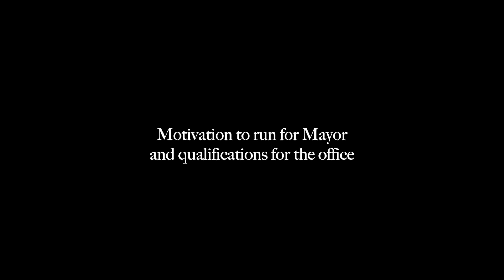Election 2022 Cambridge Mayor Candidate Profiles: Steve Rideout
Over the last few months, the Spy has attempted to offer an alternative way to get to know candidates on the Mid-Shore in this year election year.  = About a month ago, the  Spy and the Avalon Foundation agreed to partner in providing the community with candidate profiles for those running for the Talbot County Council in the July 19th Democratic and Republican primary elections.

We did so in the belief that beyond the excellent work of the League of Women Voters, the Chamber of Commerce,  and other civic organizations in providing issue-based forums before election day, voters would be greatly assisted in assessing each candidate using a long-form interview format.

We have continued this with our profiles of three out of the six candidates running for Cambridge Mayor office. Interviewed by the Spy editor Dave Wheelan, these profiles center on three primary subjects; a candidate's background, qualifications, and priorities if elected to office.

It is with regret that after repeated efforts to contact candidates LaShon Foster, Robert S. Larimer  and Lee L. Travers III, the Spy did not receive responses to our invitation to participate in the project.

We think that our viewers will walk away much better informed on those critical themes, but will also recognize, as did the Spy, that the Cambridge community is all the more enriched by having such a unique collection of dedicated citizens among us. Cambridge is is very lucky indeed.